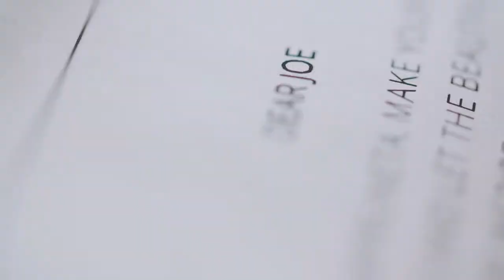LIVE Authentic - Sotheby's International Realty - Houseguest Episode VI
As the Executive Chef at Le Virtu, and the Co-Owner and Culinary Director at Brigantessa in Philadelphia, Joe Cicala regularly travels to Italy to feed his passion and research authentic local flavor that he will infuse into his cuisine.

In this awe-inspiring episode of LIVE, Joe visits Via di Cappello, a secluded villa nestled in the Florentine countryside.  Watch as Joe finds inspiration for his latest recipe: Tagliatelle with Tuscan Pork Sausage and Mushroom Ragu.

LIVE is the new custom video series presented by the Sotheby’s International Realty® brand. This series follows influential and inspirational people as they become a houseguest in a home represented by the Sotheby’s International Realty brand and meld their life with the unique lifestyle found with their extraordinary accommodations.